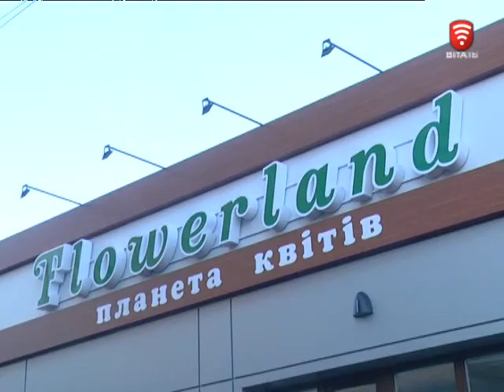Телеканал ВІТА новини 2016-12-31 Планета квітів посеред міста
Критий квітковий ринок у центрі міста відкрив двері для вінничан. Його облаштували 4-ро підприємців. Раніше свій тендітний товар вони продавали на тротуарі біля магазину «Троянда». Аж допоки в мерії не заходились ліквідовувати стихійний квітковий ринок. Як обжились квіткарі - спеціально для Постфактуму.